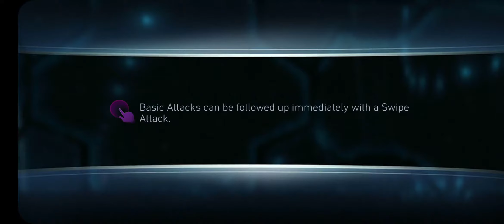Injustice 2 Game Review